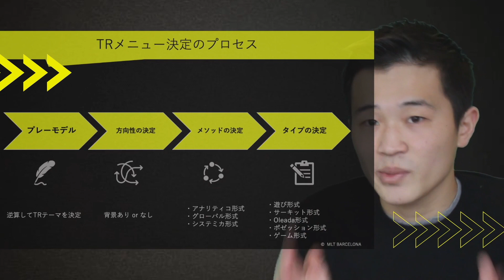【スペインから優秀な指導者が出る理由】スペイン指導者学校の秘密【ライセンス保持者が話す！】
今回の動画では、スペインサッカー指導者の”情報” ”実態”を話しています。

基本的な情報の中身となっているので、動画内で紹介されている情報以外で何か質問等ある方は、コメント欄もしくは以下のメールアドレスまでお気軽にご連絡ください！↓↓

【MLT FOOTBALL THEATER 詳しい概要はこちら↓】

【MLT FOOTBALL THEATER 無料受講されたい方はこちら↓】

毎週月・木曜 21時〜 【高卒新人指導者でも分かったフットボール指導者 Insta Live】

◆代表紹介

【高田 純】
2014 年高校を卒業後、バルセロナに渡り2015年には、スペイン指導者ライセンスレベル2(日本のA級相当)取得。近年では、クラブUEコルネジャで小学生年代チームの第一監督を務める。

-指導経歴-
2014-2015 CLUB フピテルU-12 セカンドコーチ
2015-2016 CLUB フピテルU-12 セカンドコーチ
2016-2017 UE コルネジャ U-12 第一監督
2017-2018 UE コルネジャU-11 第一監督,U-12 第二監督兼アナリスト
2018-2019 UE コルネジャU-11 第一監督,U-14第二監督兼スカウティング
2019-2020 UE コルネジャU11 第二監督